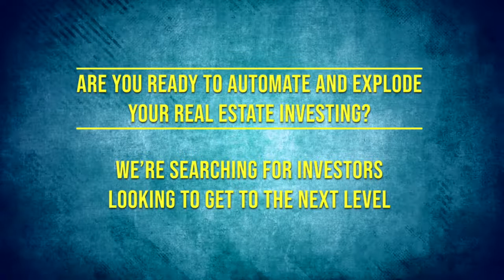The Business of Running Your Business is the People: Elite Entrepreneur Trait #9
If there’s one thing that successful businesses and entrepreneurs have in common, it’s great people. It’s almost impossible to achieve exponential growth, deliver excellent products/services and develop culture without a team that is engaged and loves what they do.

You can have amazing systems in place, great technology, and a powerful framework to build from. But without people to do the work, your successes will be short lived.

So today, I want to talk about building culture. You’ll learn how to make people feel valued on a daily basis, why customers will never love your company if your employees don’t, and how to create an open, honest environment that attracts and retains great talent.